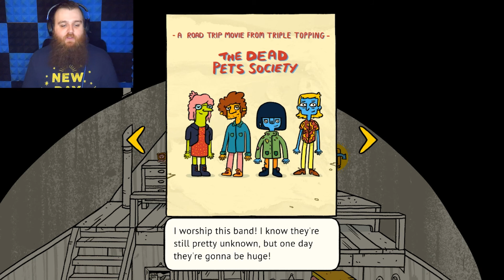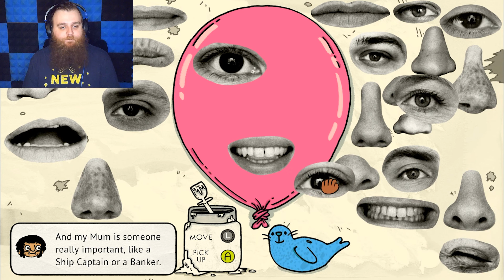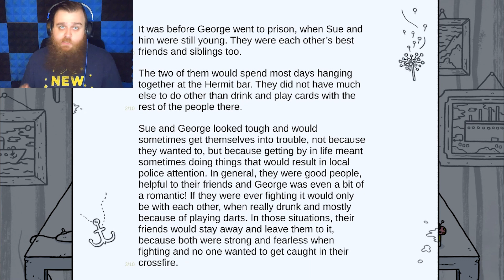A Frosty Reception! | Welcome To Elk (Act 1)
Welcome To Elk, this is your new home and it's full of vibrant people who all have their own stories to tell!

--The Game--

--Get Social--

--My Music--